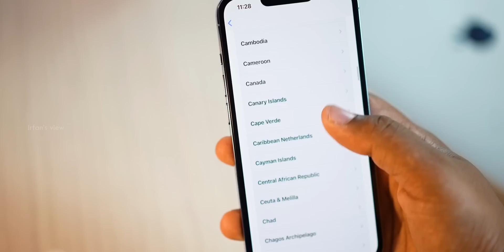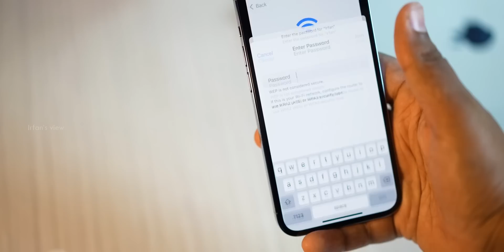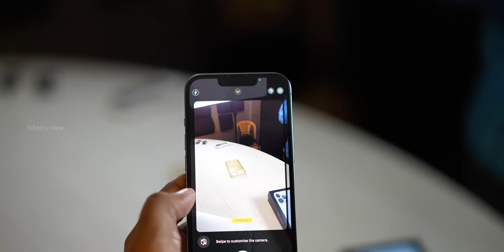iPhone 13 Pro - UNBOXING - Irfan's View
My friend given me iPhone 13 pro to make unboxing video. I also did a small comparison between 12 pro max and 13 Pro.

OR
Download the CashKaro app from the Playstore or the App Store and use refer code – IRFAN25 to get the ₹25 signup bonus! CashKaro offers real cash for shopping online on websites like Amazon, Myntra, Ajio etc which you can transfer straight to your bank account!